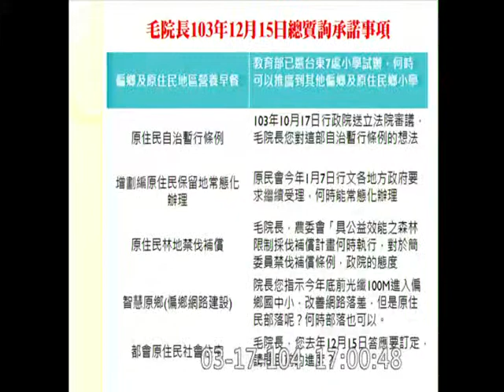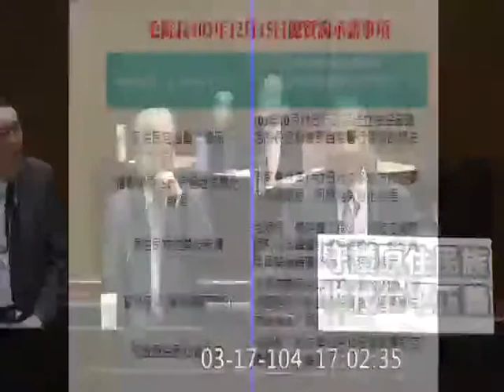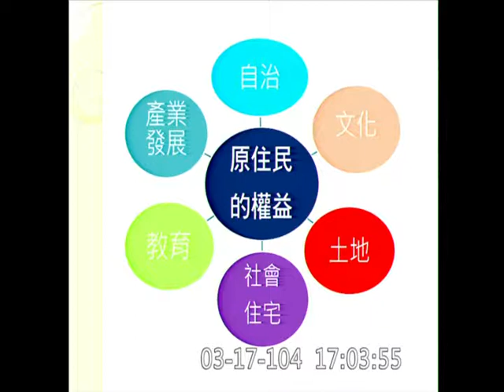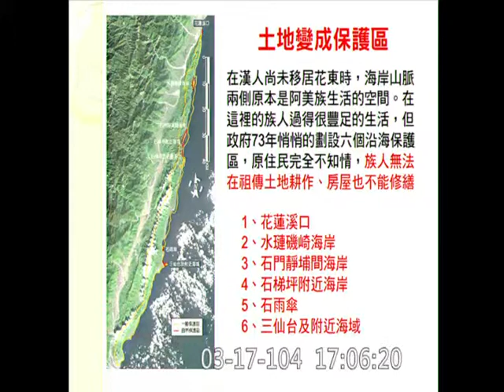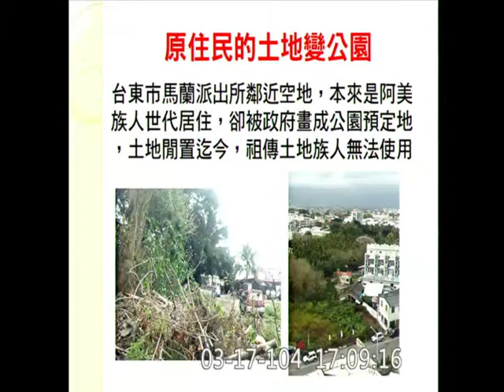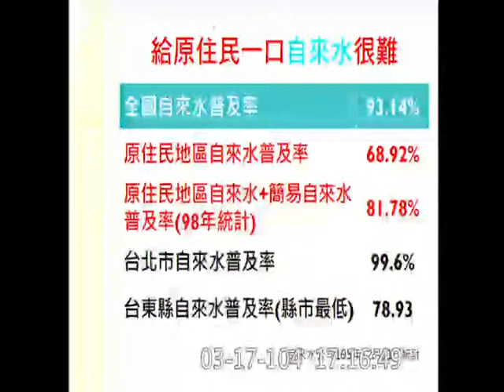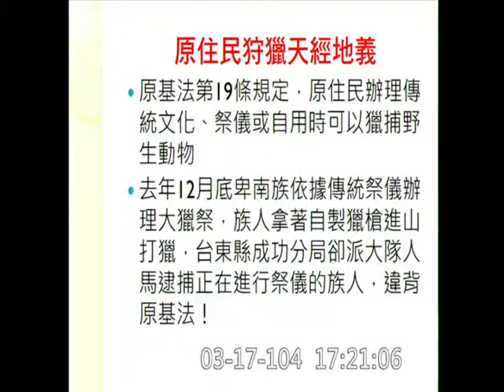廖國棟-院會質詢-20150317_jx23585858